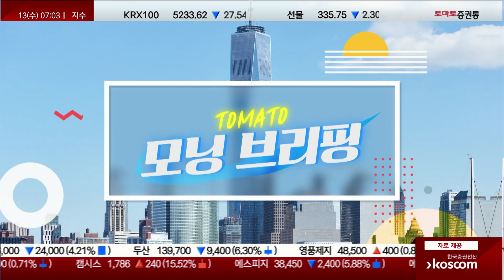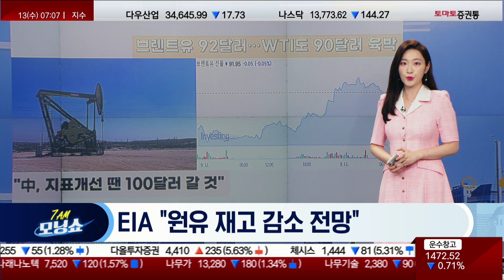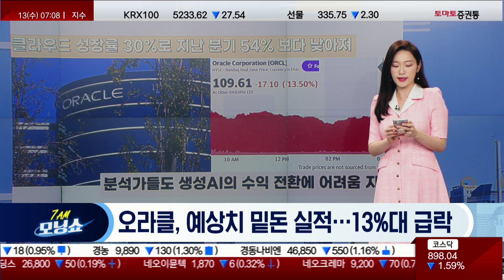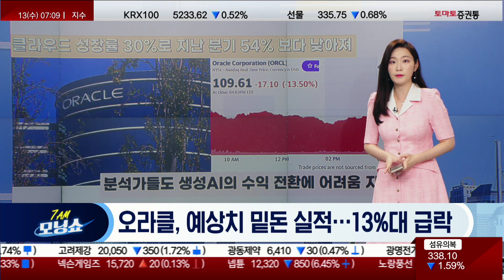애플, '티타늄' 입힌 아이폰15 시리즈 공개…"가장 가벼워"/EIA/오라클 분기 매출 예상 하회 [모닝브리핑_모닝쇼]